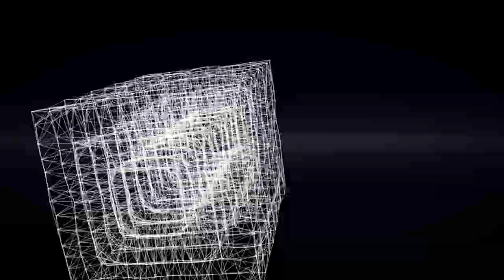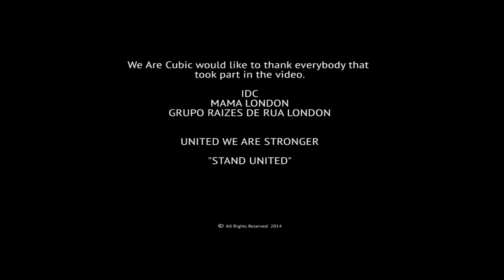Stand United - (Unofficial World Cup Anthem) - Carl Harris ft Hannah James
song will be soon avaliable for purchase